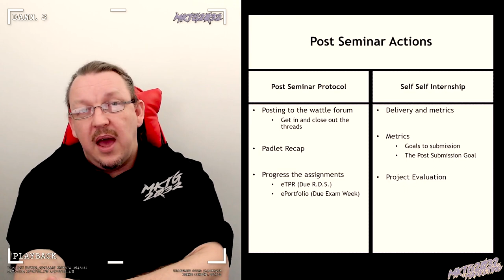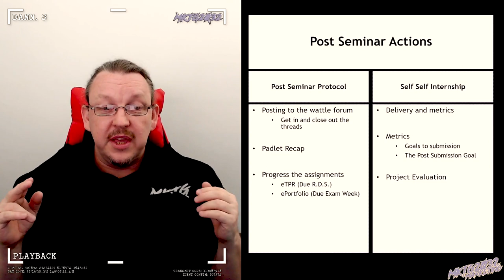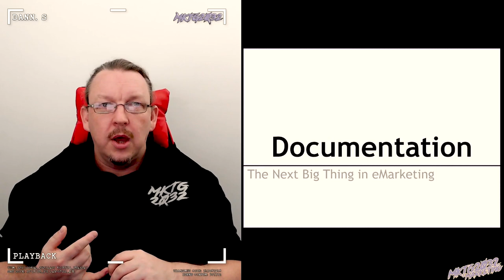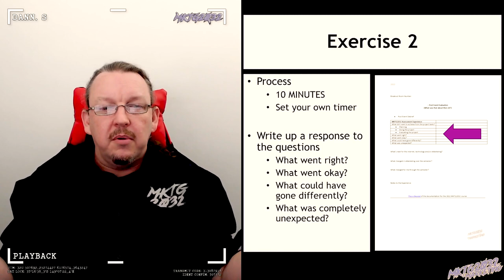Wednesday, 26 October 2022, MKTG2032 Self Service Mode Week12